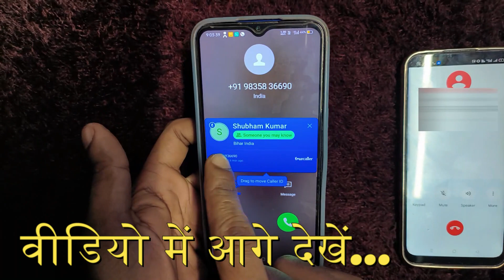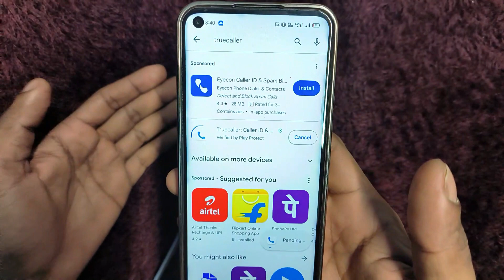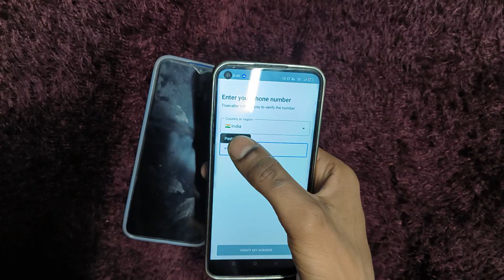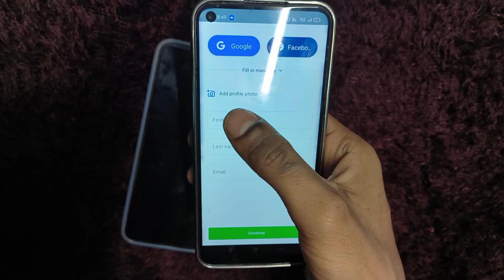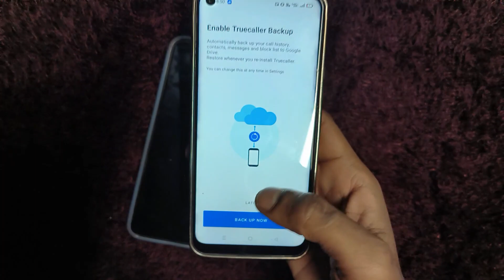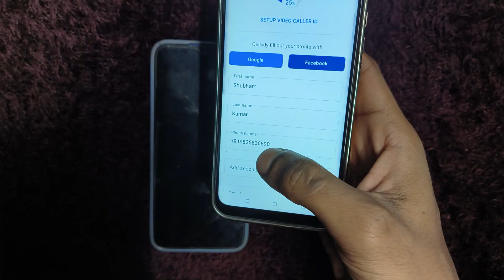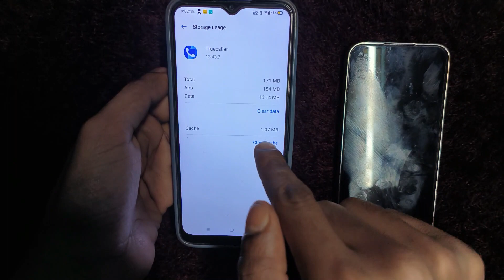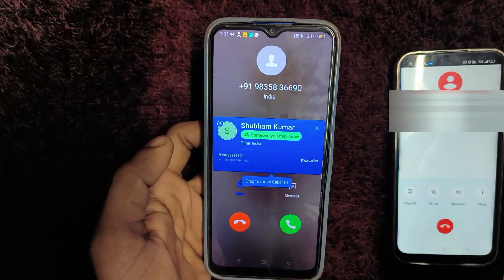Truecaller Me Name Kaise change Karen | How to change Truecaller Name | Truecaller Name Kaise badlen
Your Queries -
truecaller me name kaise change kare
truecaller me naam kaise change kare
truecaller me name kaise badle
treucaller nam
truecaller me name change kaise karte hain
trucaller me name change n
Mr. Info
how to change name in truecaller in mobile
how to change truecaller name
Truecaller Mein Naam Kaise edit Karen